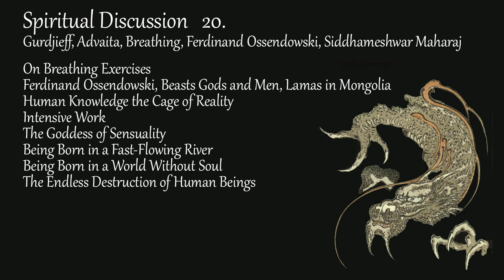Discussion 20; Gurdjieff, Advaita, Breathing, Ferdinand Ossendowski, Siddhameshwar Maharaj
On Breathing Exercises
Ferdinand Ossendowski, Beasts Gods and Men, Lamas in Mongolia
Human Knowledge the Cage of Reality
Intensive Work
The Goddess of Sensuality
Being Born in a Fast-Flowing River
Being Born in a World Without Soul
The Endless Destruction of Human Beings

Music

Is This the way it Ends - Ambient Background Music, CO.AG